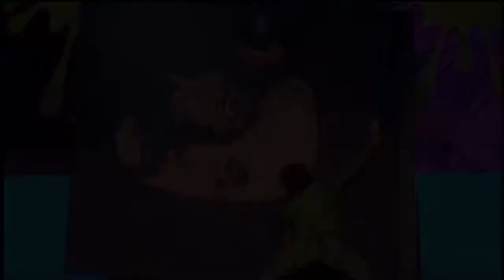THE EXTREME ART OF JEAN FRANCOIS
Direct from Las Vegas, the extreme art of Jean Francois